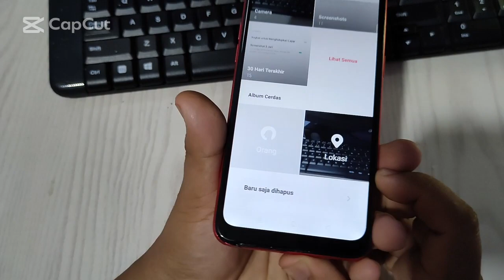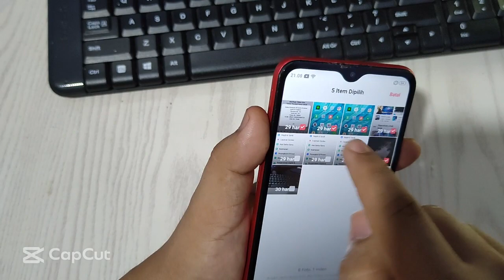Cara menghapus Foto Dan video Secara Permanen Di Hp Oppo A1K